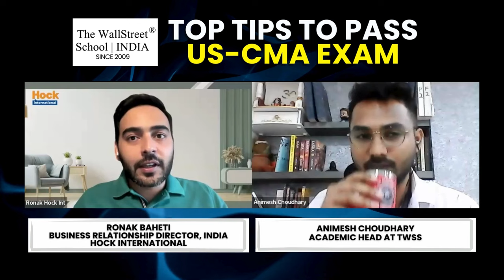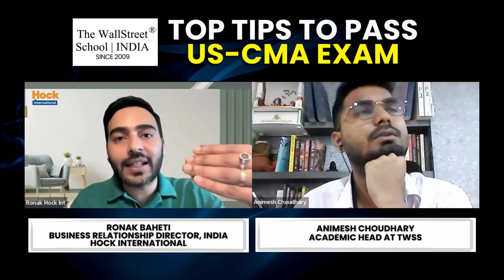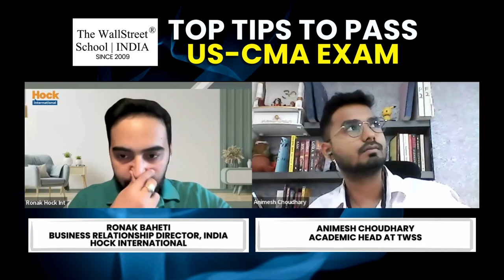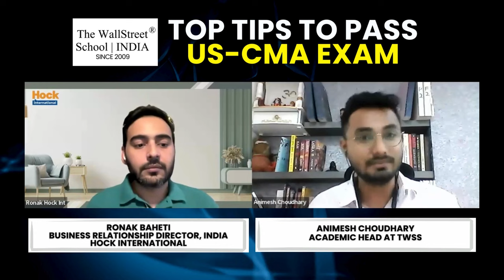Tips to Pass US CMA Exams in 2024 US CMA Exam Preparation Strategy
🌟Welcome to TheWallStreetSchool!🌟

Are you ready to conquer the US CMA exams and take your career in finance to soaring heights? Look no further! Our channel is your ultimate destination for expert tips, invaluable insights, and a comprehensive preparation strategy tailored specifically for the 2024 US CMA exams.

Embark on your journey towards success with us as we guide you through the intricate maze of exam preparation. Whether you're a seasoned professional or just starting out, our proven techniques and time-tested methods will empower you to tackle every challenge with confidence.

In this video, we unveil the secrets to acing the US CMA exams in 2024. From mastering key concepts to navigating through complex problems, we leave no stone unturned in ensuring your success. Get ready to unlock your full potential and transform your aspirations into achievements!

Join us as we delve deep into:

📘 Comprehensive study plans tailored for the 2024 US CMA exams
🎓 Effective strategies for efficient time management during preparation
💡 Insider tips to decode exam questions and maximize your score
🔍 Resource recommendations to supplement your study material
🚀 Motivational insights to keep you inspired throughout your journey

Don't let the fear of exams hold you back. With our guidance, you'll not only pass the US CMA exams but also emerge as a confident and competent finance professional, ready to conquer the corporate world.

Let's make 2024 the year you achieve your dreams with flying colors. Your success story starts here, at TheWallStreetSchool! 🎉